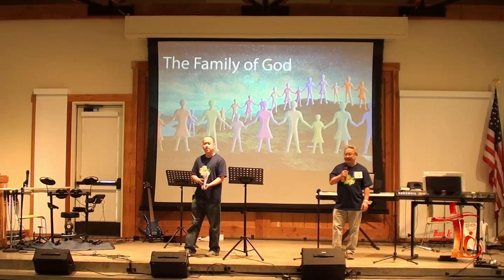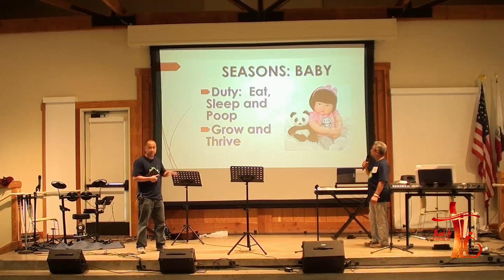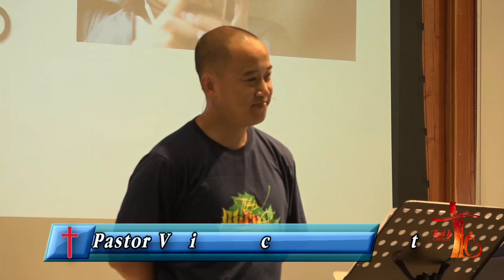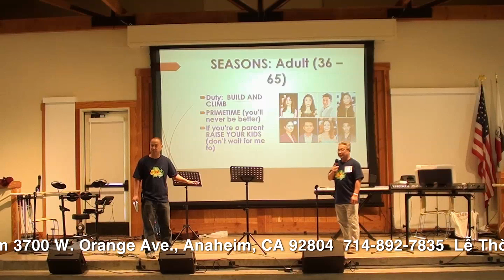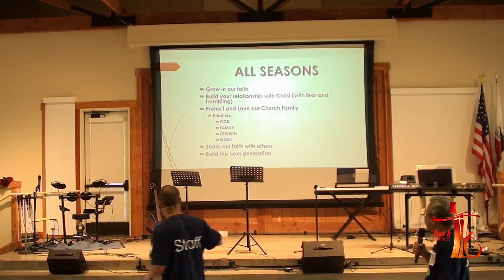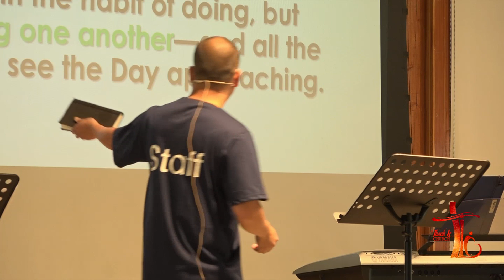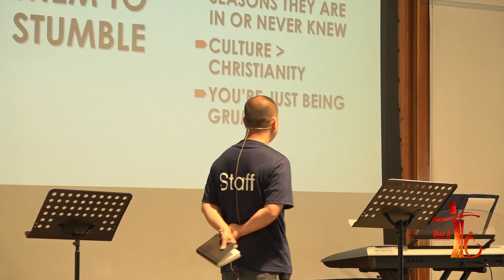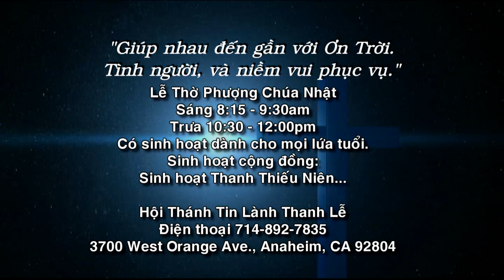HOI THANH TIN LANH THANH LE WESTMINSTER 2018 09 02#437